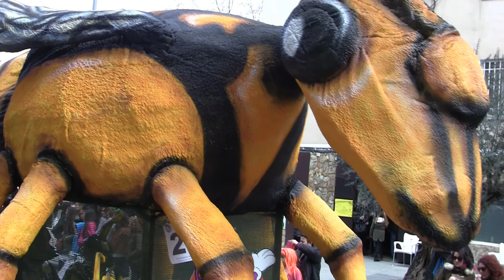Achikitú (28) - Desfile de comparsas 2015 Carnaval de Badajoz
Comparsa Achikitú en el desfile de comparsas del Carnaval de Badajoz 2015 el domingo 15 de febrero de 2015.

Premios:
- 2º premio estandarte móvil

Carnaval de Badajoz. Fiesta de Interés Turístico Nacional.